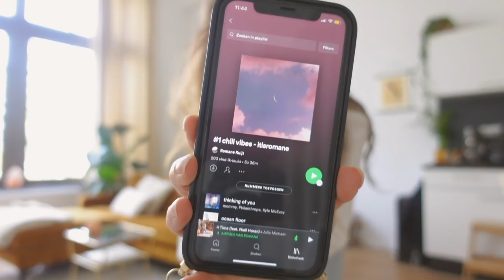Kringlopen, podcast opnemen en nog veel meer! - Ro's diaries 🌿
Neem een kijkje in mijn leven! Veel kijkplezier. Love, Romane.

--TIJDCODES--
00:00​ - Intro
00:01 - Moederdag cadeau inspo
02:01 - Overwhelmed en self care
04:14 - Huis update
05:00 - Schoonmaken
06:01 - CASA interieur shoppen
07:09 - Podcast opnemen
07:44 - Kringlopen
09:08 - Pashokjes
10:32 - Shoplog

*Deze video bevat een betaalde samenwerking met Ana Luisa.